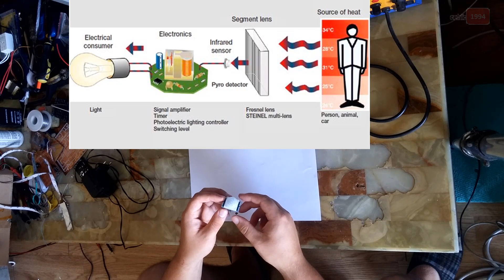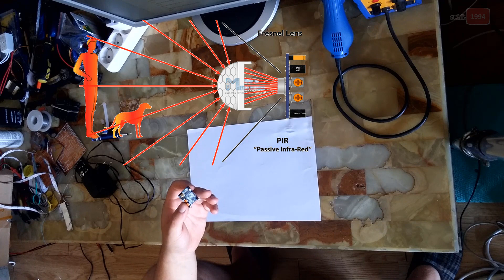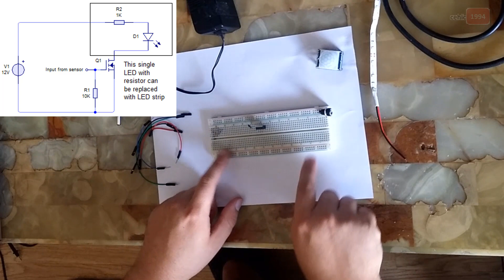PIR sensor (HC-SR501) with Mosfet transistor LED strip controll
In this video I will explayin how to use PIR sensor only with transistor and one resitor to power LED  strip or something elese.

First I have used n channel mosfet 30N06LE, but PIR sensor have only 3.3V on signal pin when high, so it's low to fully open mosfet, LED strip only get 7.8V.
So I decide to use another mosfet transistor 60T03H, I have found it on my old PC motherboard. With this mosfet LED strip work's at full power.